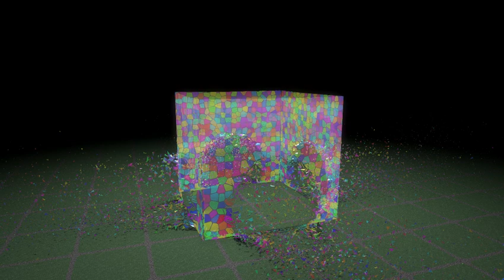Secret Geometry of Life VID 20240729 022507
Secret Geometry of Life